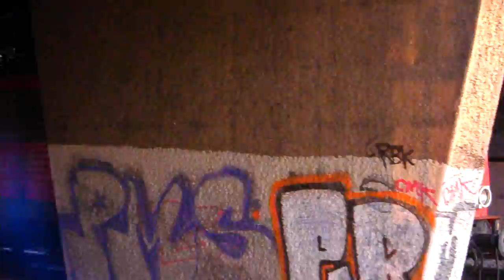Elektrolok 155 011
Elektrolok 155 011 am 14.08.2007 in Berlin-Springpfuhl